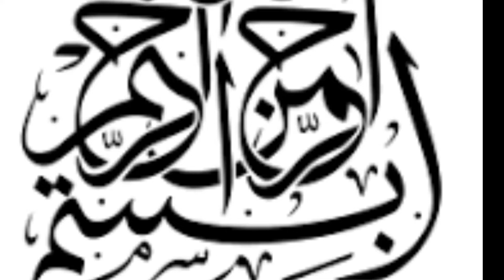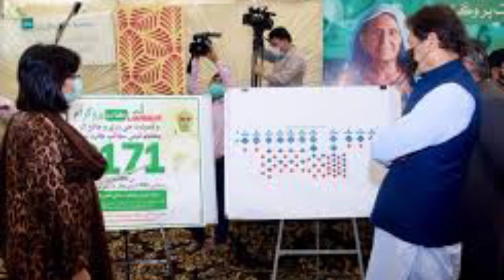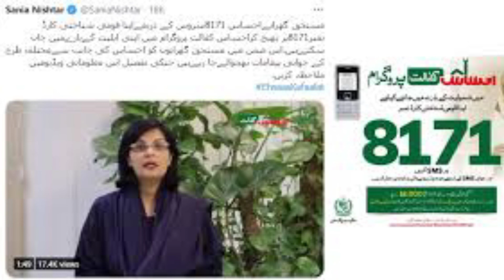Families in the Benazir Income Support Program can also register with another program in 2022